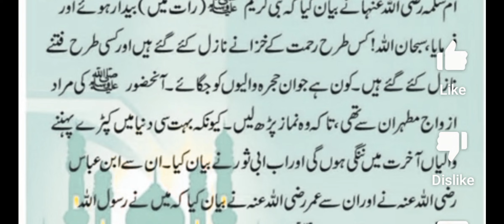RAT KO BIWI KO JAGANA / حضرت محمد صلی اللہ علیہ وآلہ وسلم کا فرمان / hadeespak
RAT KO BIWI KO JAGA A / حضرت محمد صلی اللہ علیہ وآلہ وسلم کا فرمان / hadeespak